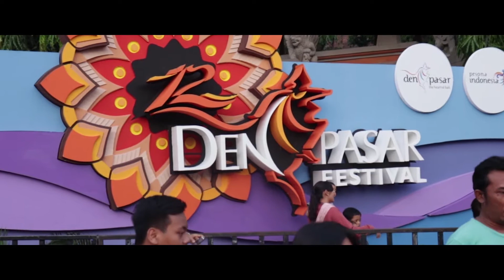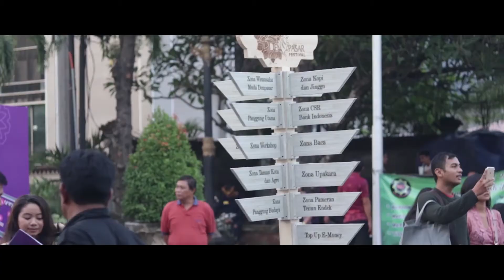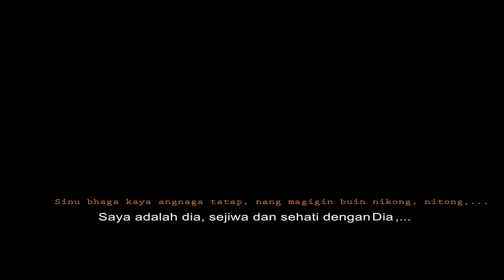TRUE? "Short Movie"